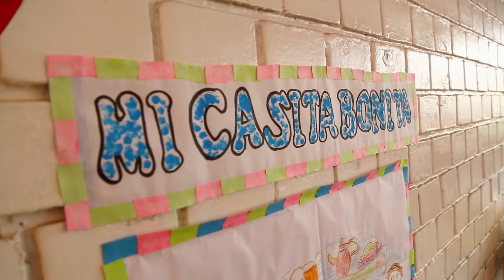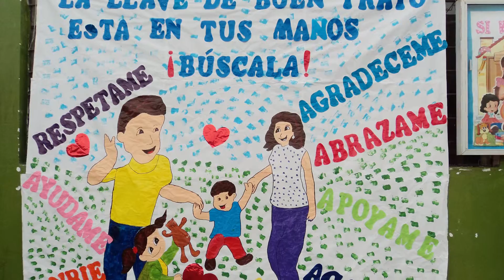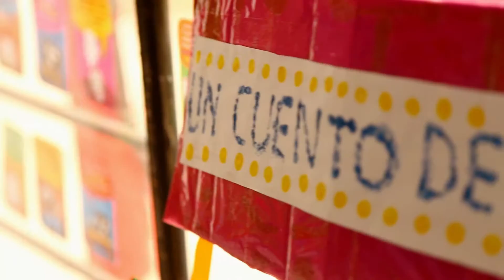MINEDU - Microdocumental sobre el buen trato a los niños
Cliente: Ministerio de la Mujer y Poblaciones Vulnerables
Proyecto: Buen trato hacia los niños